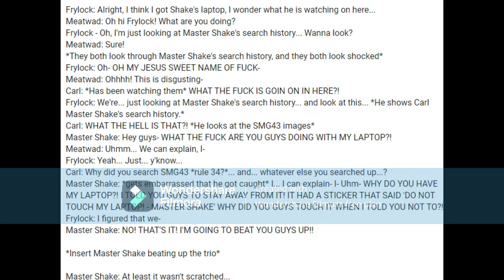meatwad dialogue bruh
extra ending: candy white ardlay eating meatwad like a meatball

for both @smg43andengispyfan and @AppleHamato2007 :'D

lel